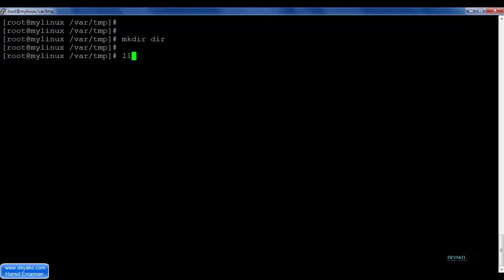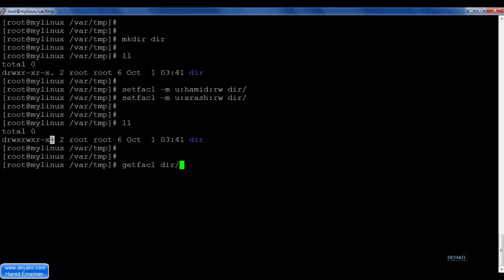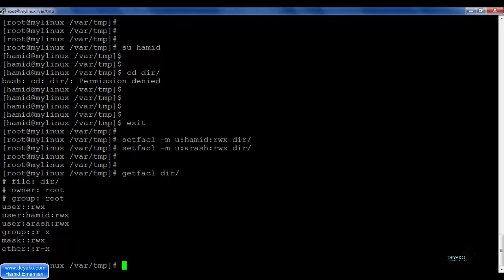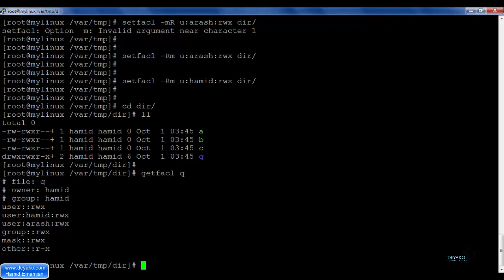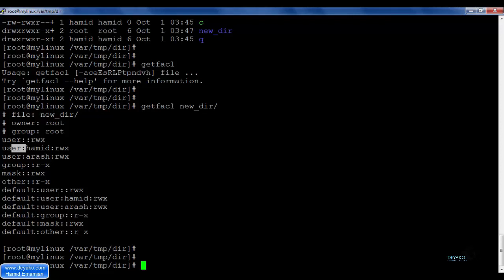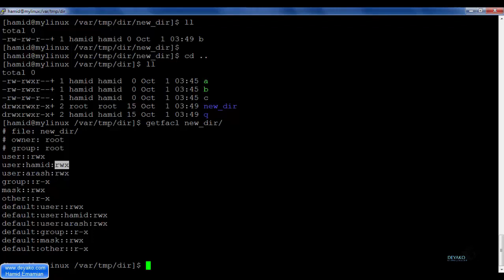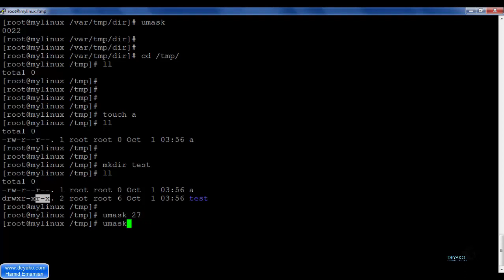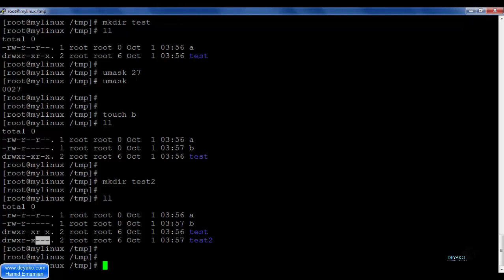لینوکس مقدماتی - درس 16: مدیریت دسترسی ها – بخش 4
برای مشاهده کامل دوره به آدرس زیر مراجعه کنید:
در این بخش در خصوص مطلب extended ACL صحبت خواهد شد که می توان با استفاده از آن در سیستم عامل لینوکس چندین کاربر صاحب (user owner) و چندین گروه صاحب (group owner) با سطوح دسترسی مختلف داشته باشیم. از دیگر مزیت های آن این است که می توان یک ACL پیش فرض تعریف کرده و آن را بر شاخه خود اعمال کنیم تا از این به بعد فایل هایی که در آن زیر شاخه ساخته می شود از قوانینی که برای آن ACL تعریف شده اند تبعیت کنند.